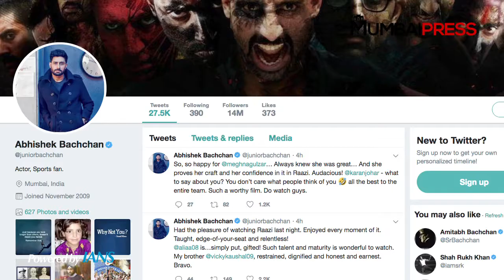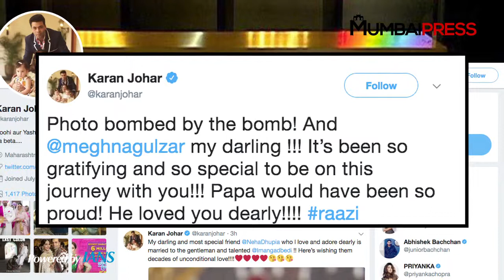“Raazi” CELEBS REVIEW | Alia Bhatt as Indian SPY | Mumbai Press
Alia Bhatt and Vicky Kaushal starrer "Raazi", a cross-border spy drama, which is based on the book titled "Calling Sehmat", is all set to release on this Friday. Before audience, Bollywood reached to see a journey of an ordinary Indian girl, in extraordinary circumstances at the screening of the film, which saw Ishaan Khatter, Janhvi Kapoor, Mahesh Bhatt with Soni Razdan, Mouni Roy, Masaba Gupta, Rajkumar Hirani, Kabir Khan, Vikramaditya Motwani, Taapsee Pannu, Karan Tacker and others.